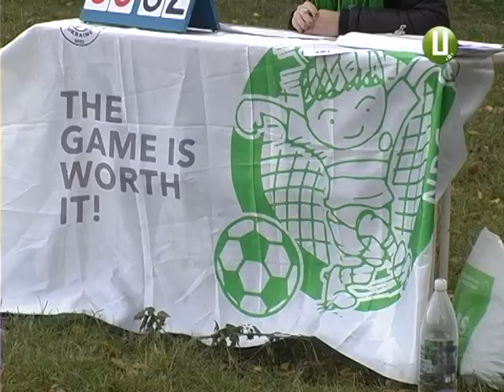На одному футбольному полі у селі Вишневе зібралися у двобої дівчата і хлопці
Гендерна рівність у Шепетівському районі. На одному футбольному полі у селі Вишневе зібралися у двобої дівчата і хлопці з навколишніх сіл. Футбольне свято для них організував столичний жіночий спортивний клуб із назвою «Енерджі». З подробицями тетяна Ворожцова.